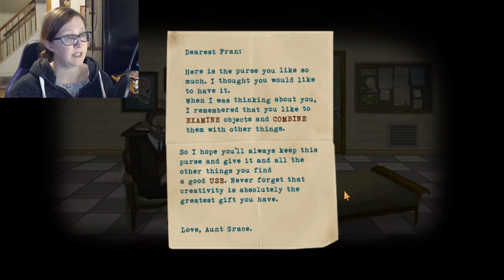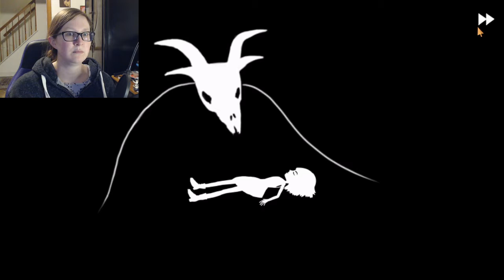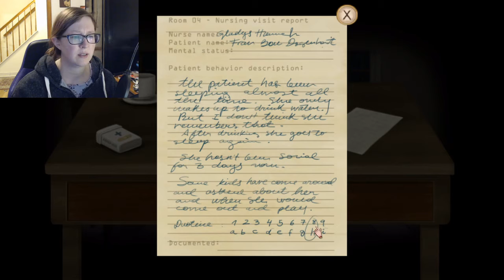Its Not Cute! Fran Bow: Part 1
Fran Bow is about a little girl going through something awful!  Its a TRIP!